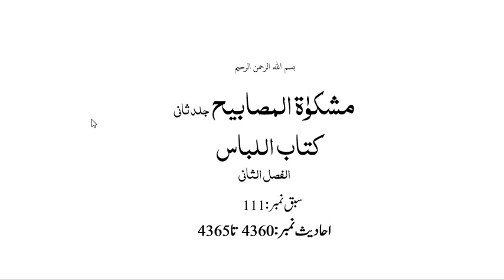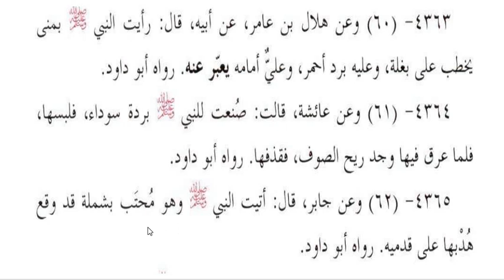مشکوۃ شریف، سبق نمبر:111: حدیث نمبر : 4360 تا 4365/ Mishkat Sarif lesson no111